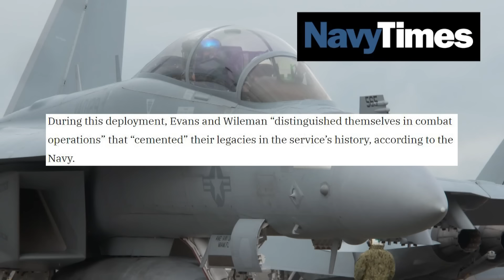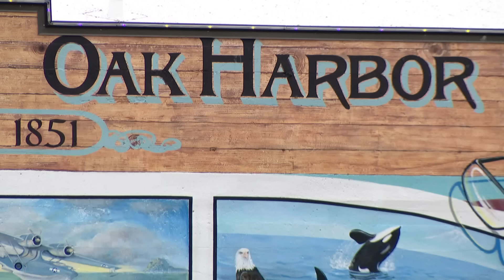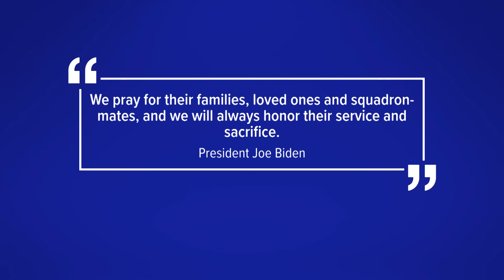'Heartbroken': Oak Harbor community learns identities of Navy aviators killed in crash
The U.S. Navy has identified two servicemembers who were killed in a growler crash near Mount Rainier last week.

The crew members were identified Monday as Lt. Cmdr. Lyndsay Payge Evans, 31, a naval flight officer, and Lt. Serena Nicole Wileman, 31, a naval aviator. Both were from California.

Evans and Wileman were both assigned to the Electronic Attack Squadron (VAQ) 130. They died when their electronic warfare aircraft crashed in remote terrain Oct. 15.